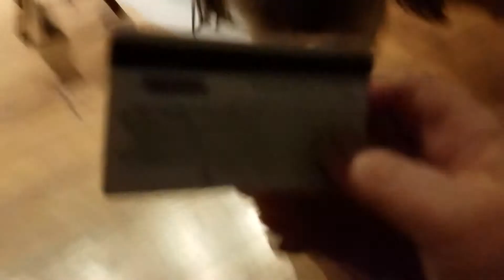Gift Card Retrieve - Frosty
Frosty retrieves a gift card off the floor.